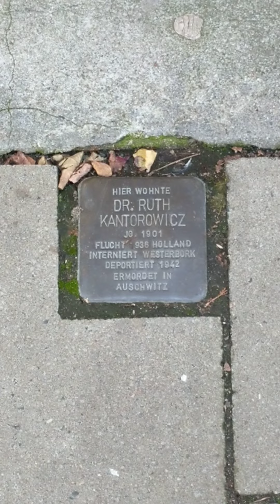10. September 2020